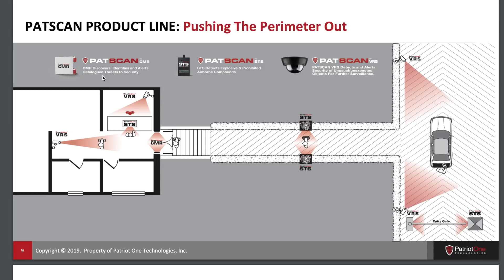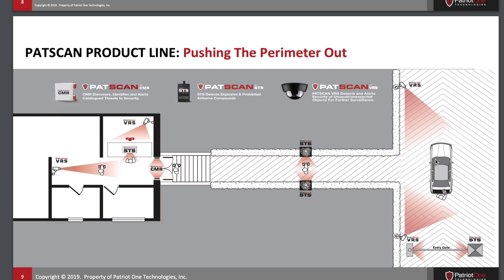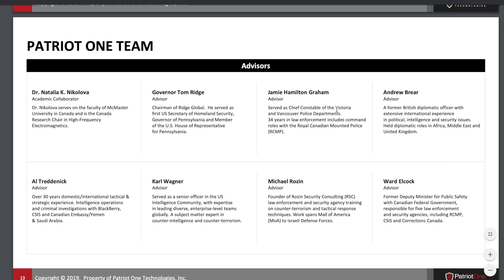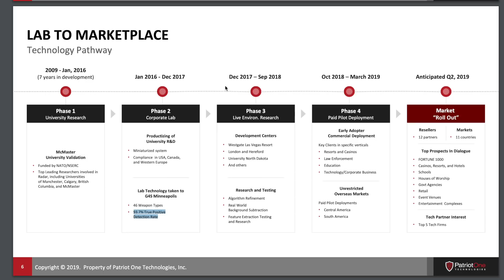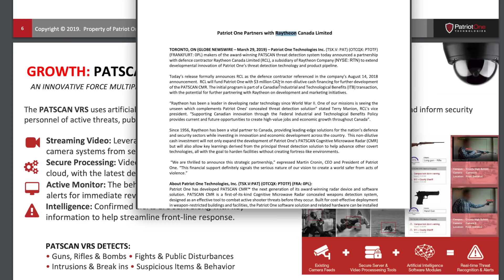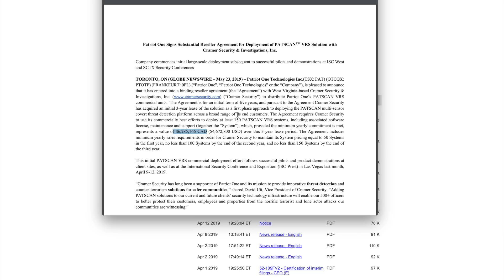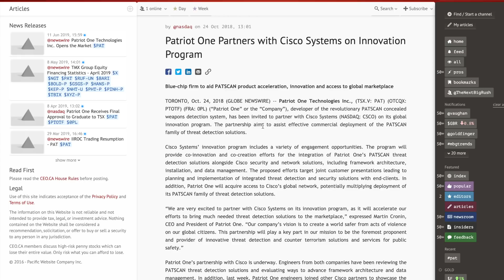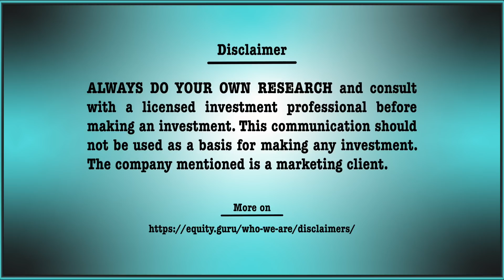Equity.Guru video: Patriot One Technologies' (PAT.V) cutting-edge public security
In a world where mass shooters and terrorists are turning public spaces into war zones, prevention becomes key, but how do you apprehend a bad actor before they begin shooting?

Patriot One Technologies (PAT.V) has put together a leading-edge security solution called cognitive radar where subjects are scanned remotely and if they are packing, it’s picked up by the sensors and the authorities are notified long before there is an active threat.

The tech is still in development with a paid pilot program in progress, but industry insiders have taken notice and defense department contractors like Raytheon are lining up to take a piece.

Equity.Guru’s own Fabi Lara examines the company, its technology and what upside investors can expect over the next 12 months.

Tune in!